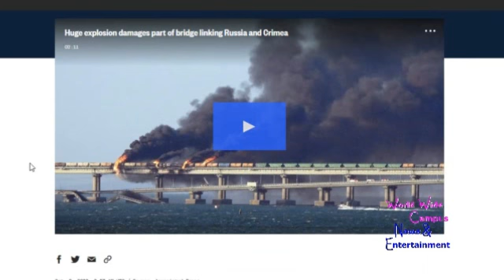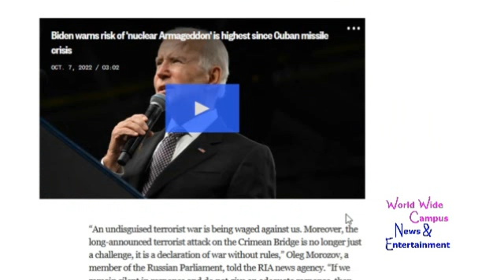What’s on World Wide Campus? - Fuel tanker catches fire on Crimea bridge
For this week on “What’s on World Wide Campus?”, here’s the breaking news about what the disaster seeing huge explosion destroys part of bridge linking Russia and Crimea, Ukrainian official says it is 'just the beginning.

According to NBC News, A huge explosion rocked a strategically and symbolically important bridge linking Russia and the Crimean Peninsula early Saturday, bringing down sections of road and causing fuel tanker wagons to catch fire on a train. A day after President Vladimir Putin celebrated his 70th birthday, the Kerch bridge — which has been a crucial symbol of his illegal annexation of Crimea in 2014 — was partially destroyed by the blast.